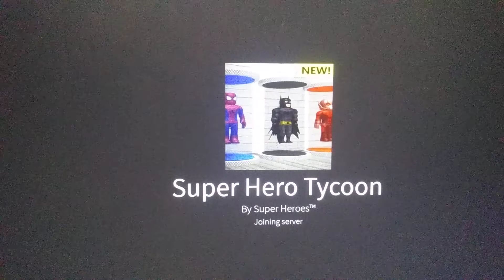Super hero tycoon part 1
This is a fun tycoon game